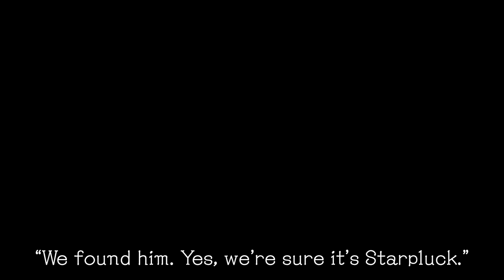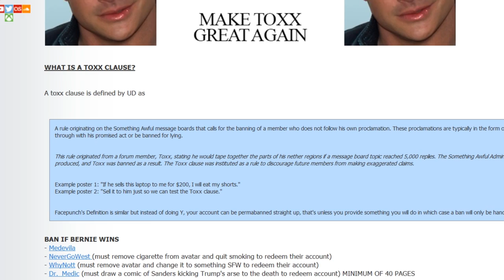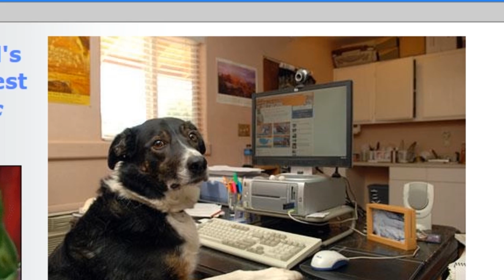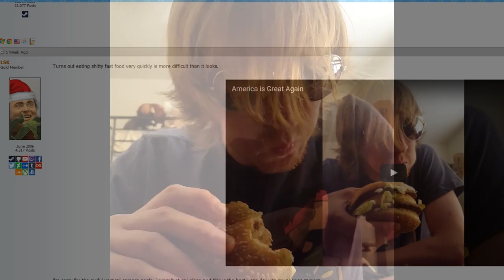A Flag is a Flag ~ The Fall of Starpluck - Facepunch Toxxing Experience 2016